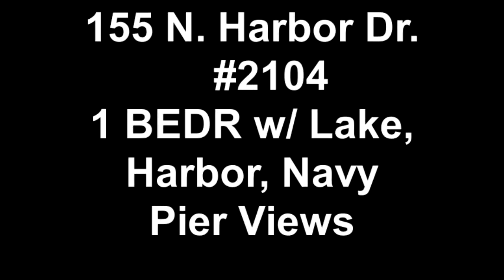155 N Harbor #2104 BRANDED